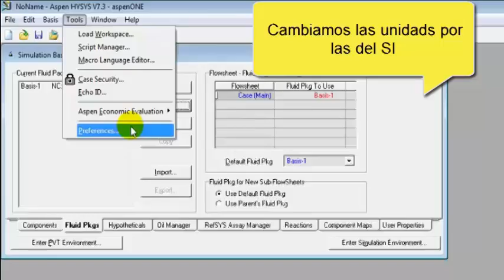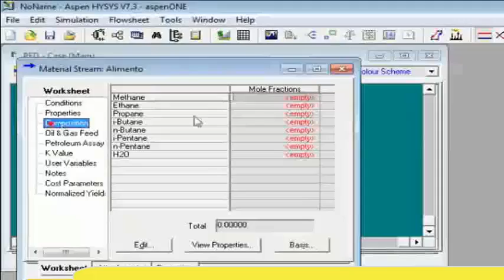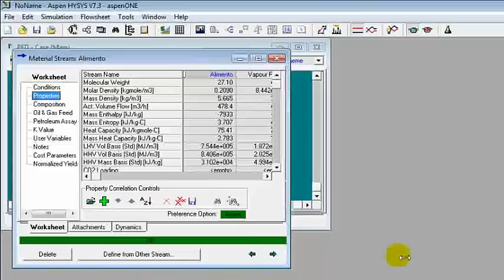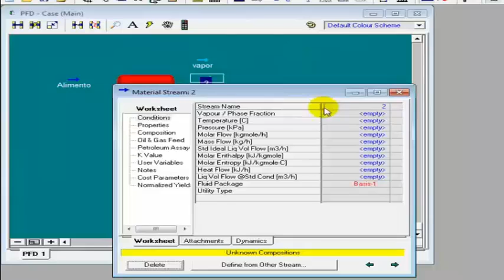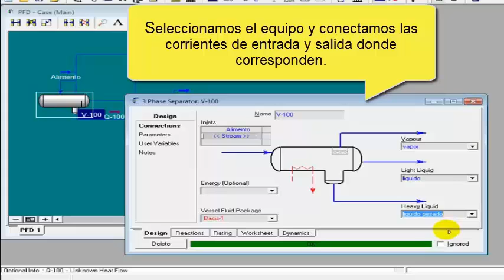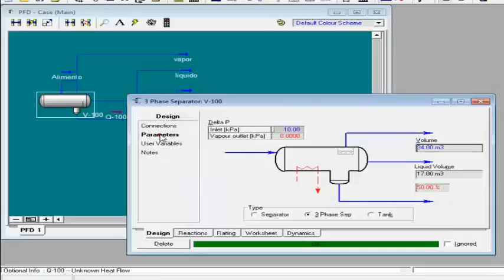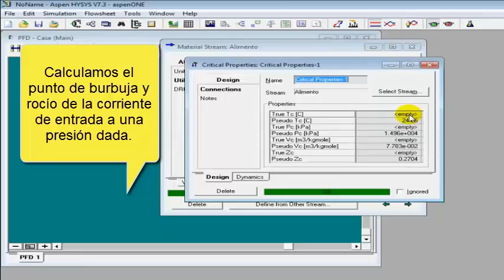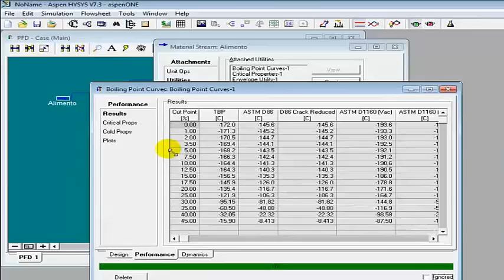Práctica 7: Separadores de 3 fases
Laboratorio de Transferencia de Masa II

OBJETIVO:
1.1 Separar de forma instantanea una corriente con un contenido de hidrocarburos y agua
1.2 Determinar los puntos de rocío y burbuja para una mezcla de hidrocarburos-agua

EQUIPO 2:
Herrera Peralta Celic
Guerrero Morán Federico
Espejo Pavón Narciso
Rendón Gutiérrez Fátima
Bello Castillo Jennifer
Cortés García Abel